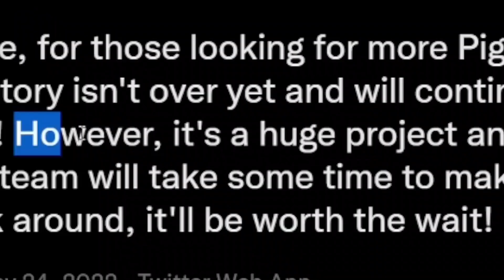Roblox Piggy Nostalgia